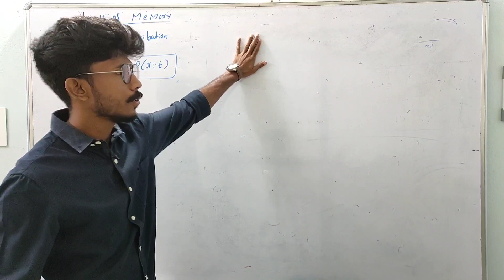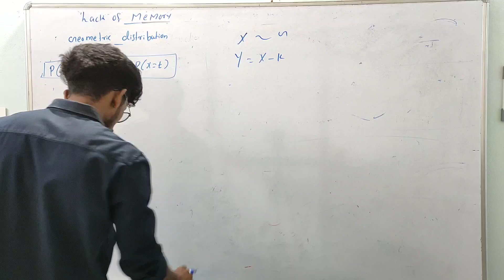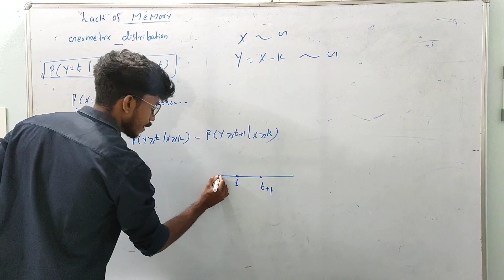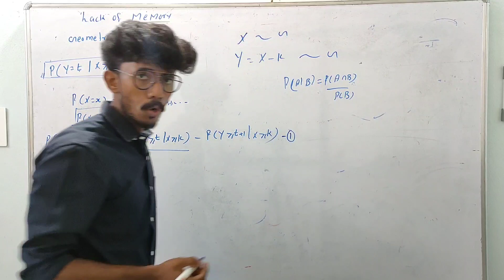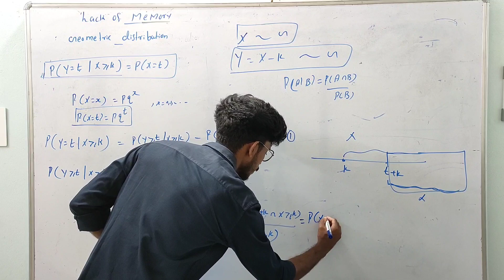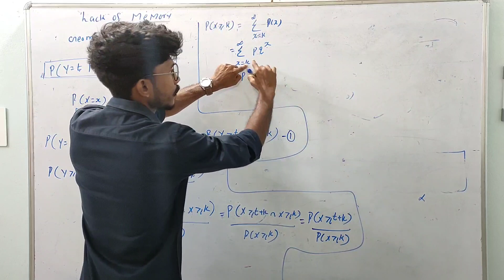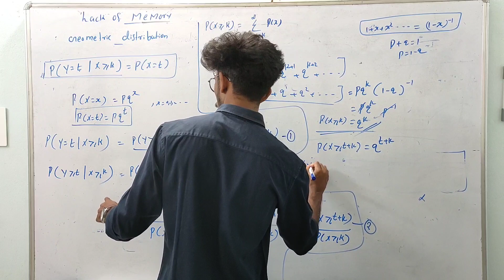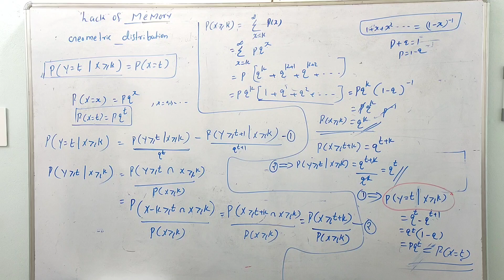Geometric Distribution |Lack of Memory |Degree Statistics |Maths complimentary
Lack of Memory